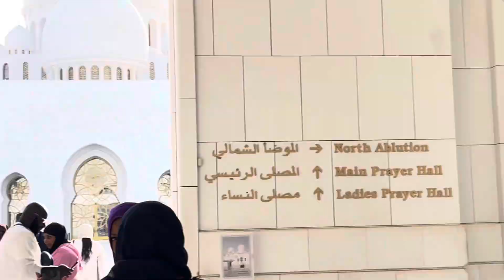Abu Dhabi is a city for adventure and sightseeing with a beautiful and developing city